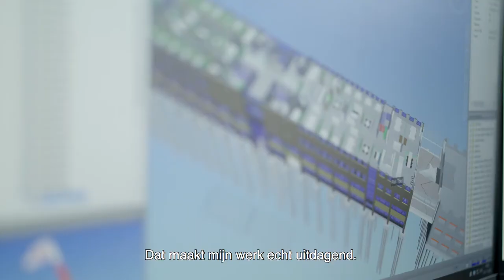Hart voor de bouw | Mikel Nieuwenhuis | senior BIM engineer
Mikel Nieuwenhuis (29 jaar), senior BIM engineer bij Dura Vermeer, proeft graag aan nieuwe mogelijkheden. Van het smeulen van nieuwe gerechten op zijn keramische BBQ tot proeven aan de rol van uitvoerder op een groot renovatieproject. Het smaakt Mikel allemaal naar meer.